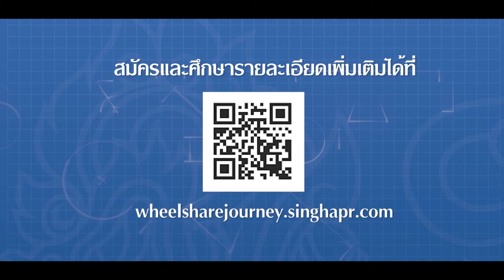Wheel share journey 170662